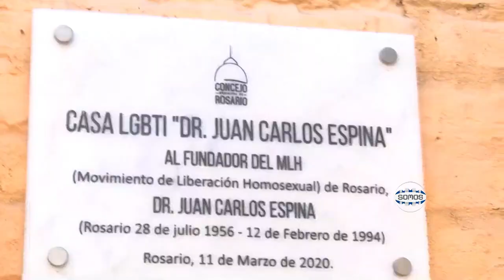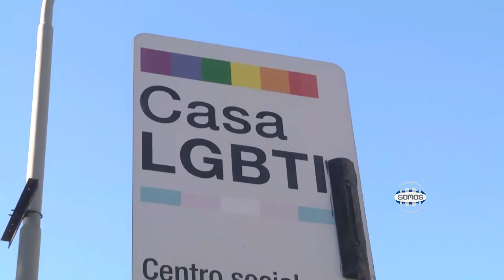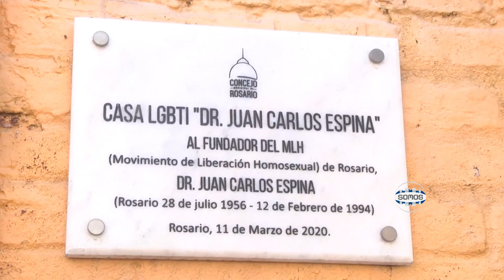CRECEN LOS CASOS DE DISCRIMINACIÓN EN LAS CALLES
En ese marco el director de diversidad de la Municipalidad indicó que crecen los casos de discriminación, hay más en estos meses que en años.

Mucha preocupación por la creciente violencia sobre todo verbal que se da en la calle para con las minorías no solo de orden sexual sino también por género por color de piel están muy preocupados porque se han visto incluso ataques violentos en Buenos Aires y temen que se repliquen en otras ciudades importantes del país.